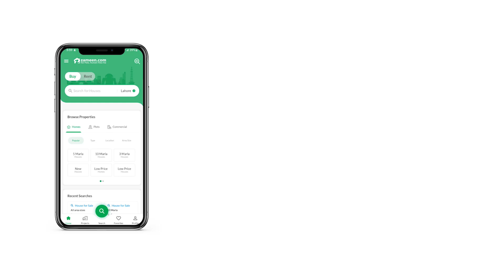10 MARLA PLOT FILE FOR SALE IN DHA GUJRANWALA